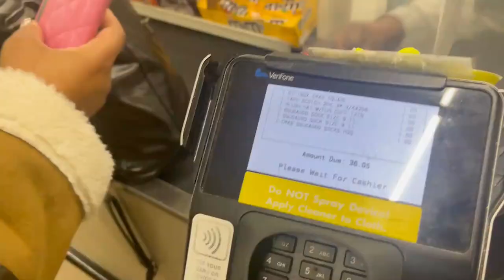Christmas Decorations Shopping with Seiko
Come and visit various stores with me and have fun in doing shopping for Christmas decorations.